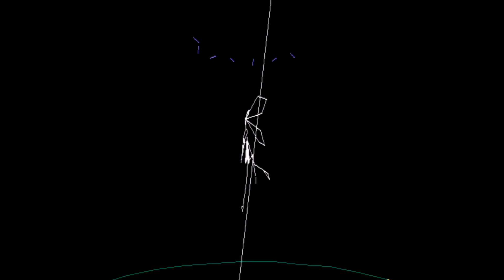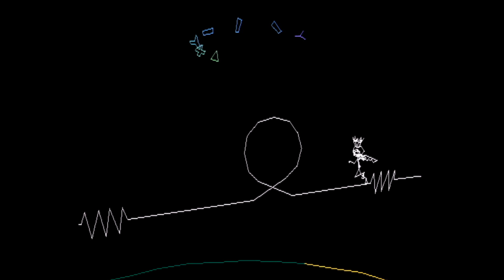Vib Ribbon - Pixies - No. 13 Baby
I might have gotten carried away with this album. Played bunch of the songs just for fun. This one's probably my favorite of them all, I love the outro bit.